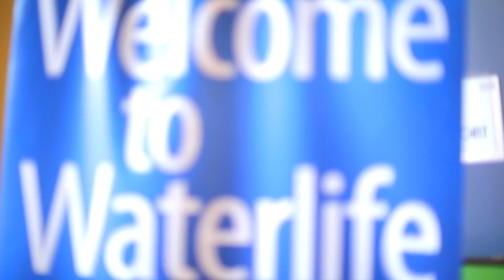Waterlife Church - NEW TO WATERLIFE - PROMO PILOT #001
CLIENT: WATERLIFECHURCH
TITLE: NEW TO WATERLIFE PROMO PILOT (FIRST 0:40 SECONDS)